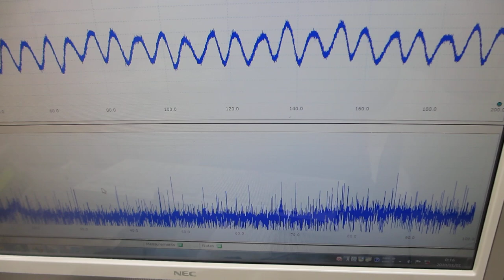超音波プローブの製造技術ーー超音波の伝搬特性テストーー（超音波システム研究所）